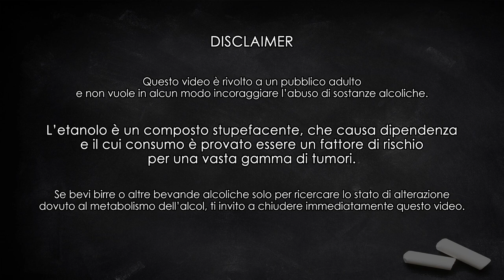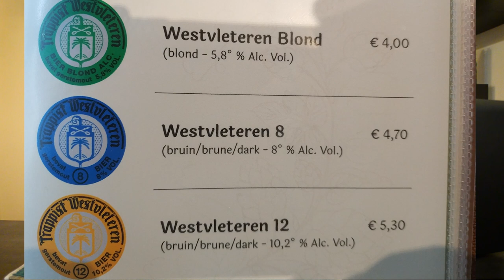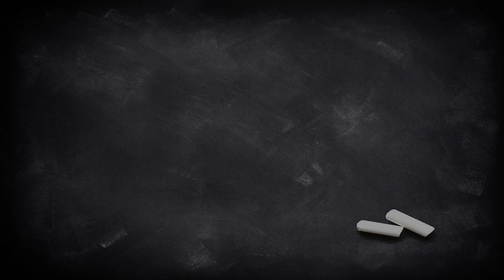SKAL! La birra più buona del mondo? Westvleteren 12 - Degustazione #69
La Westvleteren 12 è la più alcolica delle tre birre prodotte dalla decina di monaci della abazia di San Sixtus. Prodotta in quantità limitate, questa quadrupel è considerata da molti intenditori una delle birre più buona del mondo.